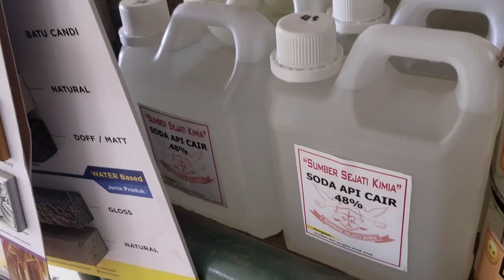Cara Mengatasi WC tesumbat dan pipa Tersumbat !!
Cara Mengatasi WC dan pipa Tersumbat pakai cairan ini